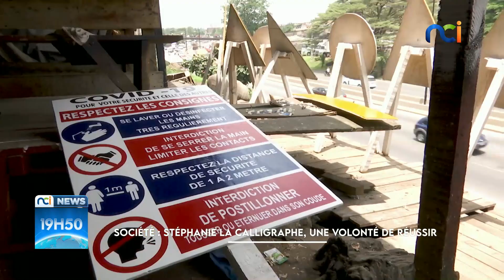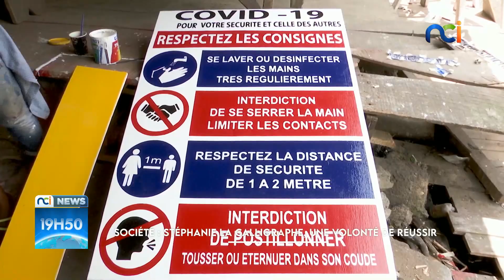Société : Stéphanie la calligraphe, une volonté de réussir